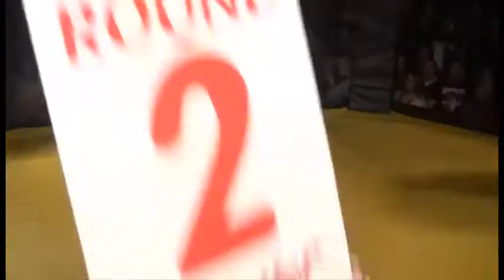hooters sexy bikini